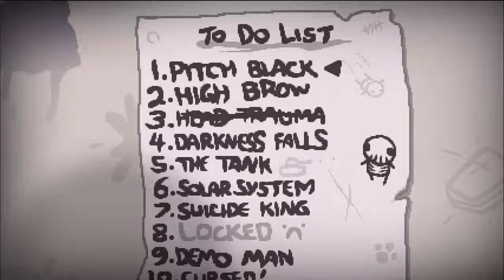Let's Play The Binding Of Isaac: Rebirth + Afterbirth (German) Part#193 -Freundeskreis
Lillith darf ran und baut sich wieder ihren eigenen kleinen Freundeskreis auf. hinzu kommt unser kleines Kistchen, welches ab heute liebevoll Partybox genannt werden darf.